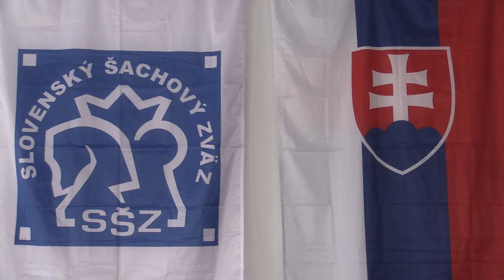CH16 1.6. Vadila Ondrej - Valko Michal 1 - 0